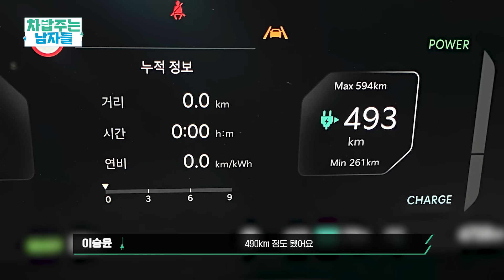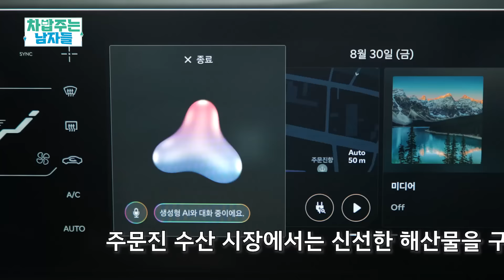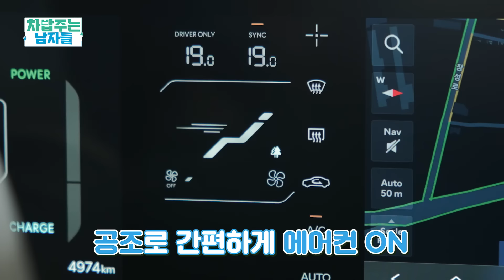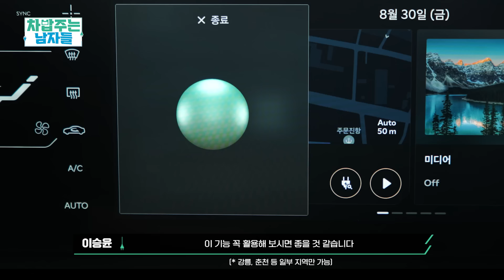무계획도 무충전도 OK? The Kia EV3라 가능했던 두 남자의 강릉 당일치기 여행기ㅣ차밥주는 남자들 EP.6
전국의 전기차 충전소 맛집을 찾아 나서는
신개념 맛집 콘텐츠, 차밥주는 남자들!!

자연인 브라더스의 이번 목적지는
늦캉스를 즐기러 떠난 강릉인데요.

The Kia EV3에 탑재된
기아 AI 어시스턴트로 코스를 추천 받아
강릉 당일치기 여행 알차게 즐기고 왔습니다.

The Kia EV3의 지치지 않는 체력 덕에
차밥남 최초로 충전 없이 다녀온
두 남자의 유쾌한 강릉 여행기,

✔️일출횟집
* 주소 : 강원 강릉시 주문진읍 시장2길 4 일출횟집
* 주메뉴 : 대게, 모듬회
* 이용 시간 : 10:00 – 21:00 (매달 1, 3번째 월요일 휴무)

영상을 보고 감상평을 댓글로 남겨주세요.
구독자 분들 중 추첨을 통해 상품을 증정해드립니다.

🚗이벤트 참여
1) 영상을 보고 댓글 달기
2) 아래 링크에서 참여 인증하기

🚗 경품
BBQ 황금올리브 치킨 SET (5인)